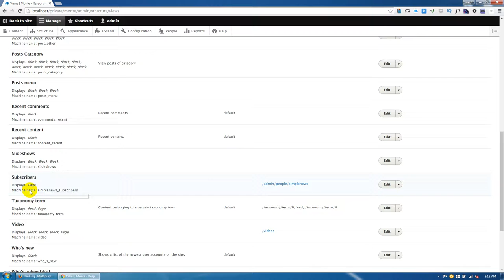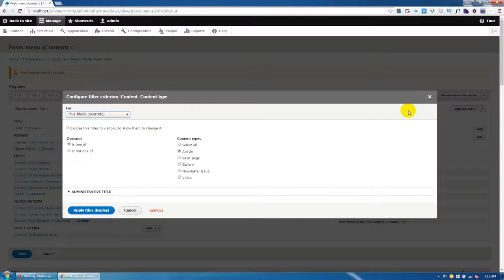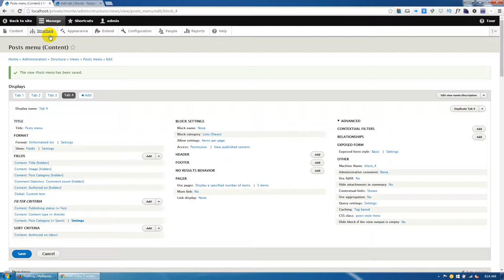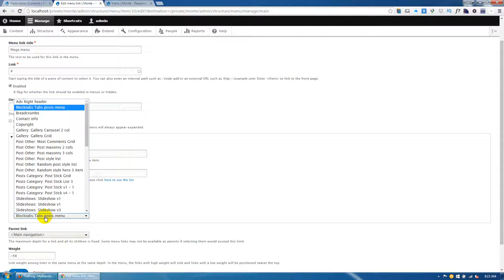Tab menu monte - Monte theme